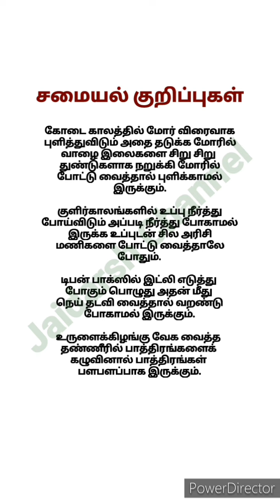சமையல் குறிப்புகள் part 22#கிச்சன் டிப்ஸ் சமையலறை குறிப்புகள் Kitchen Tips Cooking Tips